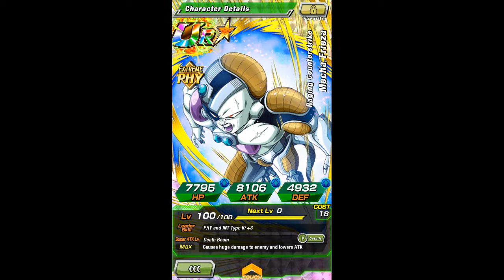Dokkan Battle A Fiend Possessed Demon Of War Janemba Boss